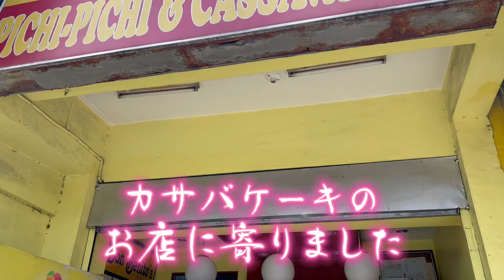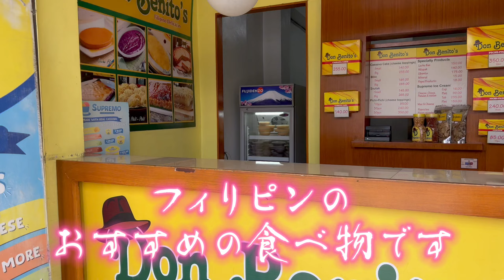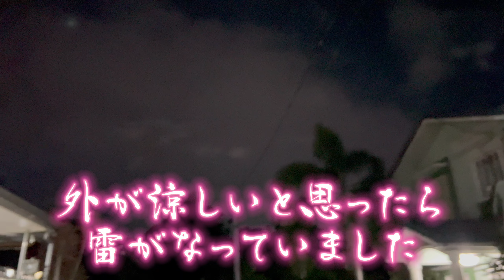カビテの何気ない日常😊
フィリピンで何をしているのか、何気ない日常風景の動画です😊

# Channel NOVO # プエルトガレラホワイトビーチ

SNSで繋がりませんか？
facebookではグループもやっていますので是非ご参加下さい😊
尚、サブ垢では🇵🇭嫁と私と便利屋🇯🇵を立ち上げ、実際便利屋としてお仕事もしております😁

SNS関係

Channel_novo